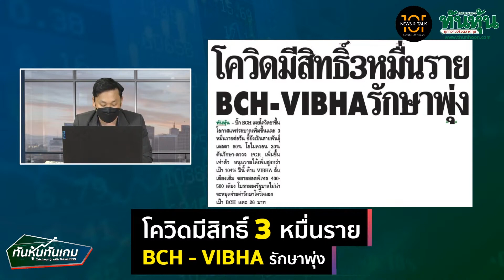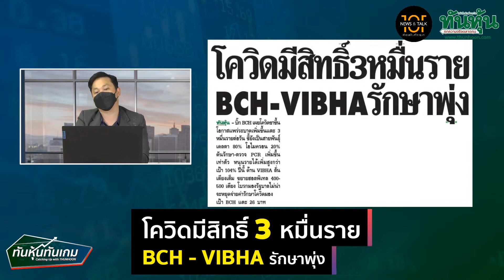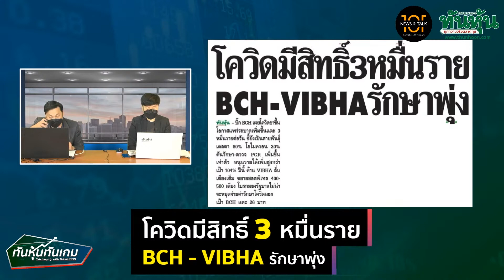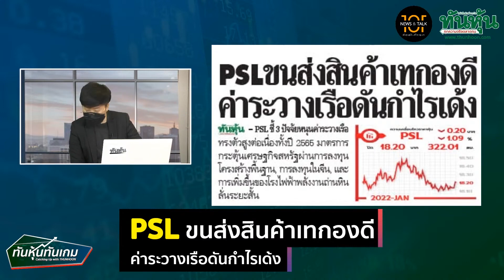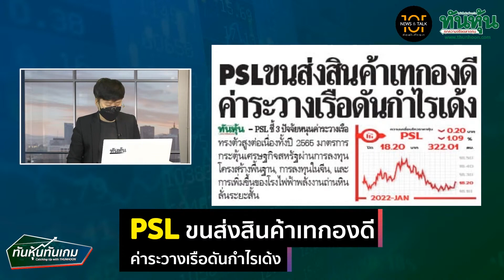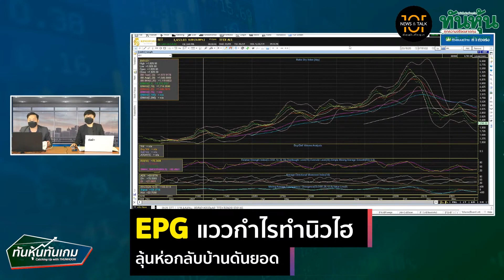เจาะสนามข่าว วันที่ 7 มกราคม 2565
โควิดมีสิทธิ์3หมื่นรายBCH-VIBHAรักษาพุ่ง
หวั่นรัฐคุมโอไมครอน เฟดเข้มสะเทือน
ประกันขาขึ้น ดอกเบี้ยทะยานรับสองเด้ง
PSL ขนส่งสินค้าเทกองดี
EPG แววกำไรนิวไฮ
EP ไฟเพิ่ม160เมกบุคQ1ผุดหลังคาชาร์จอีวี